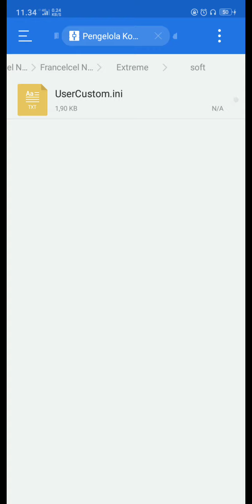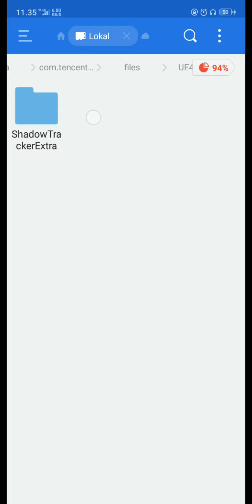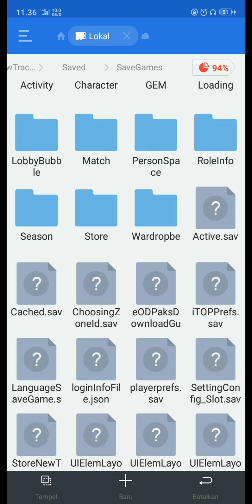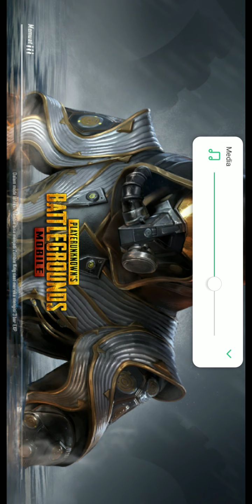Cara pasang configh pubg mobile dengan mudah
Pasang configh